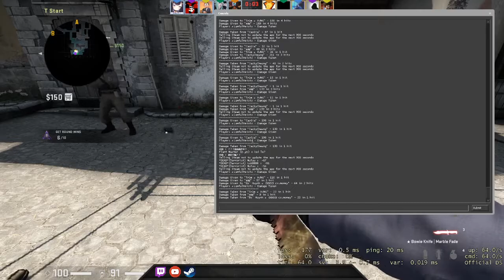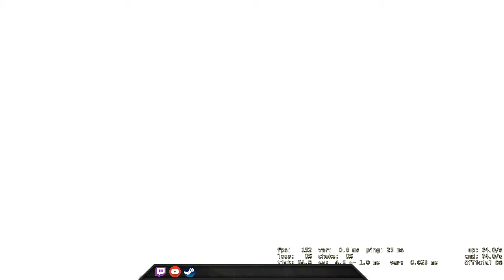Experiencing the Inferno - CSGO Comp Full Game #198